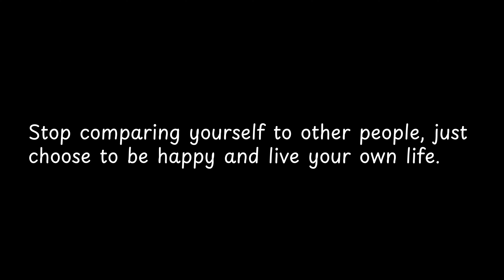Stop comparing yourself to other